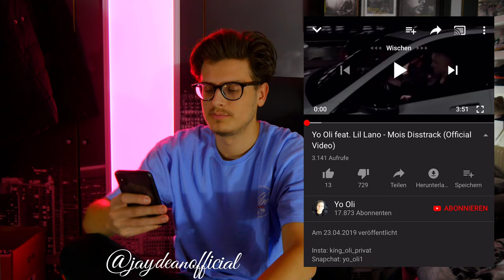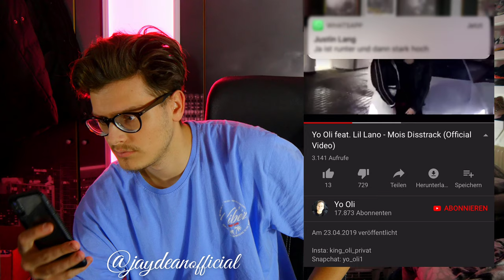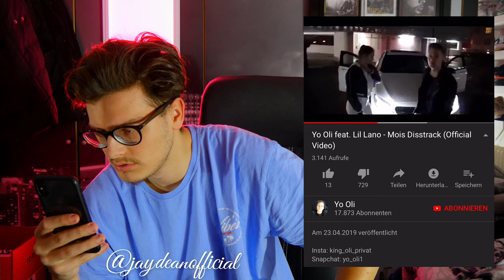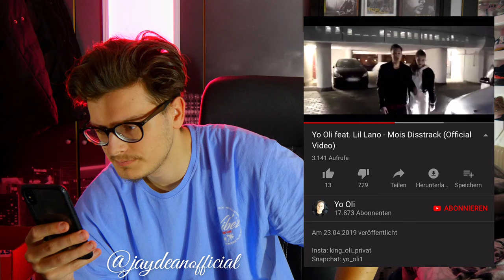YoOli feat. Lil Lano - MOIS DissTrack.. oder auch net | Reaction | 100K Abo Special (Official Video)